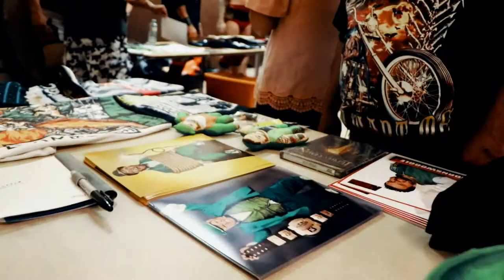Vlog #3 | TJ Perkins (Hamilton)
Princess Mack - A Vlog Series

** All Video Rights for the Main Show goes to Alpha-1 Wrestling & IWTV**

Vlog #3:
Mack stays in his hometown of Hamilton as he meets Former WWE Cruiserweight Champion TJ Perkins at Alpha-1 Wrestling. He shows some footage of the show and takes you for a small tour of his Trailer Park.

Facebook.com/alphaonewrestling

If you would like to watch this show online.

Thanks for Taking a Little bit of your Life,
Watching a Little Bit of Mine.

See yea on the next Vlog.

Vlog #4 Featuring
HPW Presents 'Schools Out 2'